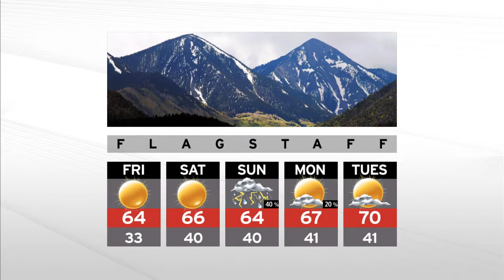Kurt Volker on Foreign & Giving and Leading: Westward Ho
Former NATO Ambassador Kurt Volker and current executive director of Arizona State University’s McCain Institute brings us up to date on current foreign affairs with in-depth analysis.
The Collaboratory on Central is a joint effort by Arizona State University, the owners of the Westward Ho and the US Department of Housing and Urban Development.